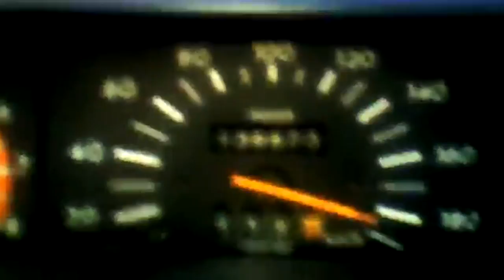Se grabó a 190 Km/h con su hijo de 4 años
La Guardia Civil imputa a un conductor que se grabó conduciendo a gran velocidad llevando a su hijo menor de edad sin elementos de retención infantil

• Se le imputa un delito contra la seguridad del tráfico consistente en conducir un vehículo a motor con temeridad poniendo en peligro la vida o la integridad de las personas
• El imputado que colgó el video en una conocida red social se grabó a si mismo conduciendo a gran velocidad y con su hijo de 4 años de pie entre los dos asientos delanteros

13 de marzo de 2015.- La Guardia Civil de Soria ha imputado a S.S.D. de 25 años de edad, vecino de El Burgo de Osma (Soria) como presunto autor de un delito contra la seguridad vial, por conducir un vehículo a motor con temeridad poniendo en peligro la vida o la integridad de las personas.
La investigación se inició a raíz de una colaboración ciudadana donde se  informó a la Guardia Civil de un video colgado en una conocida red social, en la que se veía como un conductor de un vehículo se grababa a sí mismo conduciendo a 190 km/h adelantando en dos ocasiones a otro vehículo con el que entabló una competición en la vía.
Continuando con las investigaciones los agentes pudieron constatar que estos hechos habían ocurrido en el verano del año 2012 en la carretera A-15, dentro del  término municipal de El Burgo de Osma (Soria), mientras el ahora imputado viajaba acompañado de su hijo de 4 años de edad al que se podía ver de pie entre los dos asientos delanteros y sin ningún tipo de sujeción o elemento de retención infantil, poniendo en grave riesgo la vida e integridad del menor.
De las gestiones llevadas a cabo por la unidad de Seguridad Ciudadana y el Grupo de Investigación de Accidentes de Tráfico (GIAT) del Subsector de Tráfico de la Guardia Civil de Soria se pudo identificar al conductor mediante los fotogramas obtenidos del video así como determinar  la marca y modelo posible del vehículo.
Igualmente también se ha identificado la identidad del conductor con el que entabló competición en la vía que también está siendo investigado.
Las diligencias instruidas fueron remitidas al Juzgado de Primera Instancia e Instrucción de El Burgo de Osma (Soria).